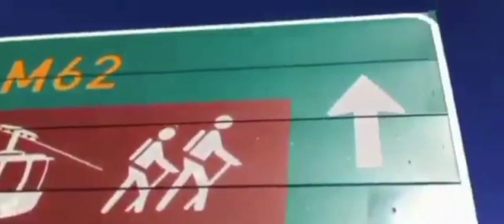God Bless Africa - Nkosi sikelel' iAfrika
Letra do Hino da África do Sul.

Letra: Enoch Sontonga, 1897
Cornelis Jacobus Langenhoven, 1918
Composição: Enoch Sontonga, 1897
Adotado: 1997

(Xhosa) Nkosi sikelel' iAfrika Maluphakanyisw' uphondo lwayo, (Zulu) Yizwa imithandazo yethu, Nkosi sikelela, thina lusapho lwayo.

(Sesotho) Morena boloka setjhaba sa heso, O fedise dintwa le matshwenyeho, O se boloke, O se boloke setjhaba sa heso, Setjhaba sa, South Afrika – South Afrika

(Africâner) Uit die blou van onse hemel, Uit die diepte van ons see, Oor ons ewige gebergtes, Waar die kranse antwoord gee,

(Inglês) Sounds the call to come together, And united we shall stand, Let us live and strive for freedom In South Africa our land..